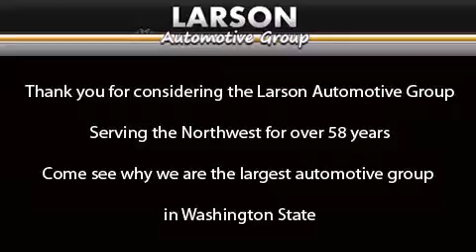2014 Audi Q7 Puyallup WA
We've been honored to serve the Puyallup WA area , we promise that your experience at our dealership will exceed your expectations ! Year : 2014 Make : Audi Model : Q7 Engine : 3.0L V6 Diesel Trans . : 8 Spd Automatic Exterior : Ice Silver Metallic Miles : 25 Interior : Black Stock : AM6407 Larson Auto Group 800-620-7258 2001 N Meridian Puyallup , WA 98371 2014 Audi Q7 Puyallup WA